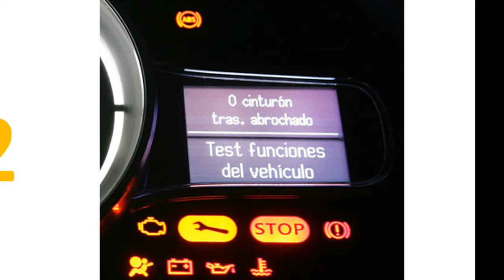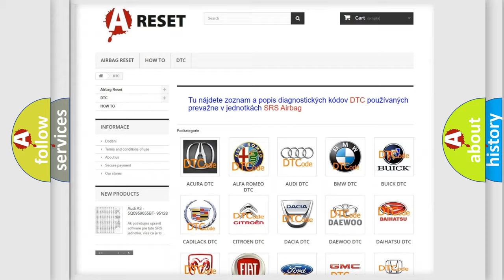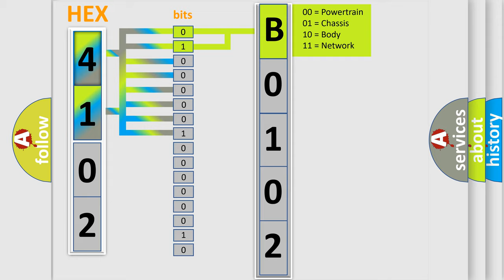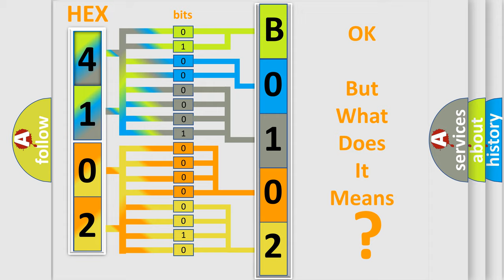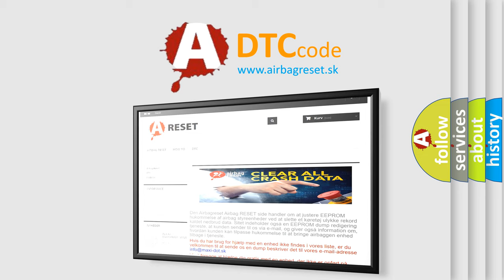DTC Toyota B0102-11 Short Explanation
Contents:
0:21 Basic DTC analysis according to OBD2 protocol standard.
1:48 Insight into programming
2:58 A diagnostically understandable description of the Diagnostic Trouble Code
3:05 Basic error definition

Make:
Toyota
Code:
B0102 11
Definition:
General System Malfunction
Description:
Ignition ON.System voltage 9-18 V.